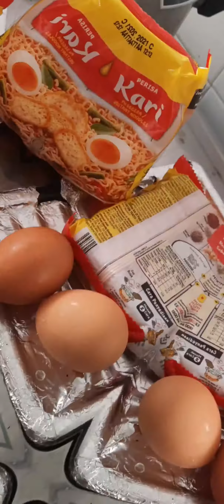Maggi Kari Terlioq Baqhang by Mago x Jebat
Hujan2 sejuk ni sedap makan ni!